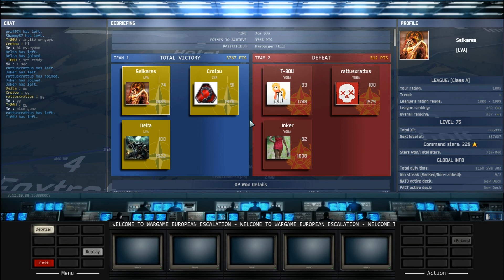WEE live 5 [FR] 3v3 competition LVA vs YOBA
Wargame European Escalation - Clash of the Clans
3v3
4500 points - economy 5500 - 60 min limit
PACT: T-80U + Joker + rattusxrattus
NATO: Delta + Crotou + Selkares